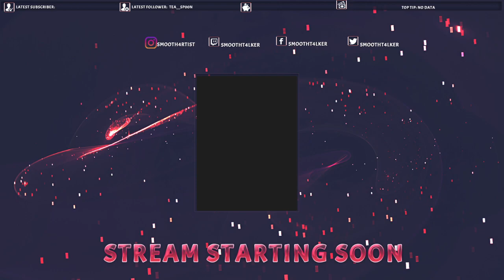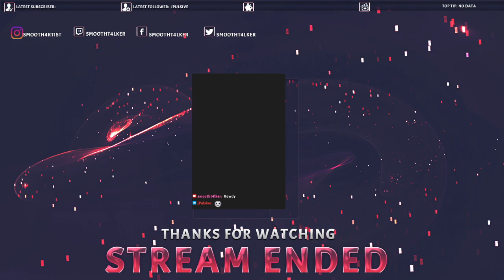smooth plays: frog detective 1: the haunted island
frog detective 1 playthrough - getting ALL achievements & simping for birdie

played under the "next thing you know, shawty hit the flo" graphics setting.